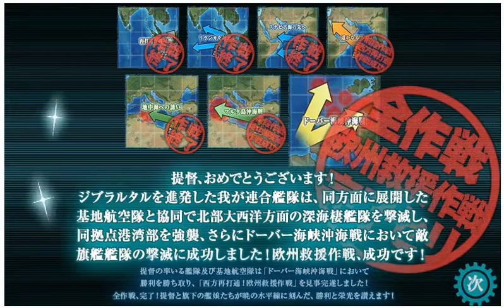艦これ 2017夏イベ E-7甲 ドーバー海峡沖海戦ゲージ破壊（ボス戦のみ）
ボス戦のみ　女神発動あるので見たくない人は回れ右
過去最高に泥沼化して2週間くらいラスダンやってた気がする
どんだけ情報揃えて編成揃えようと、全ては運次第という
運マイナスな自分には苦痛でしかなかったMAP
今回本気で丙に落とすか、丙に落として甲勲章逃すなら
艦これ引退するかと本気で悩んだ2週間でした・・・

泥沼化しすぎててラスダンだけで多分燃料20万くらいは無くなったかもしれない
（数日遠征のみで資源回復してた時もあるので正確な数は不明）
女神や間宮伊良湖、洋上補給に課金した金額は恐ろしいことに・・・

資源とバケツがある程度戻り次第、松輪ちゃんとルイちゃん堀りしなきゃ・・・